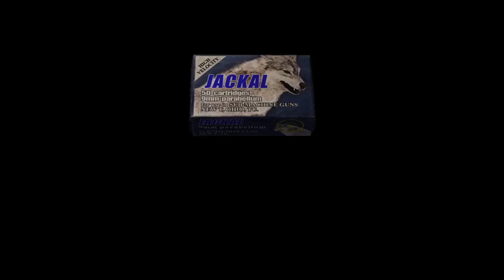resident evil 4_2017